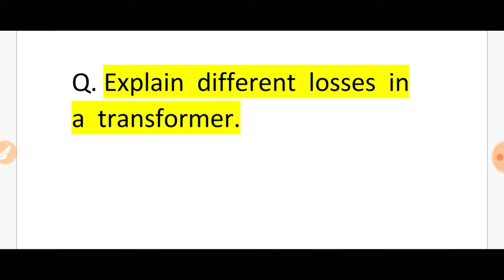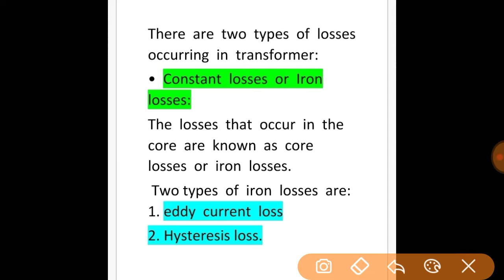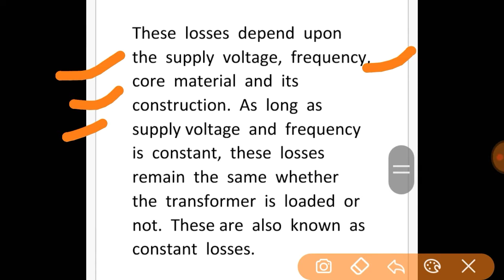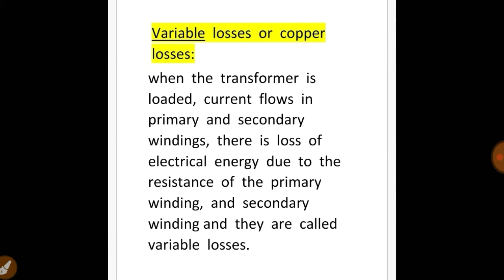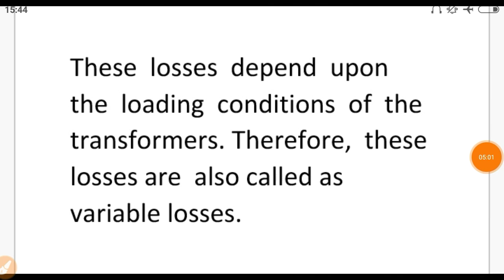Different types of losses in transformer ट्रांसफार्मर हानियाँ full details